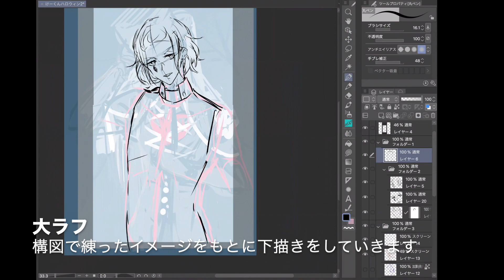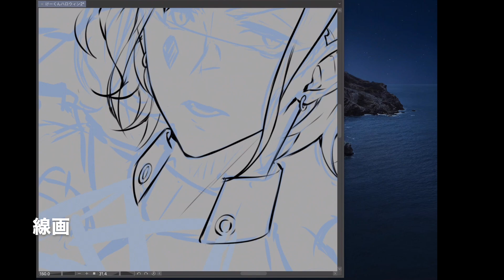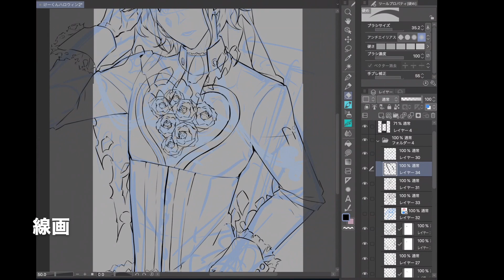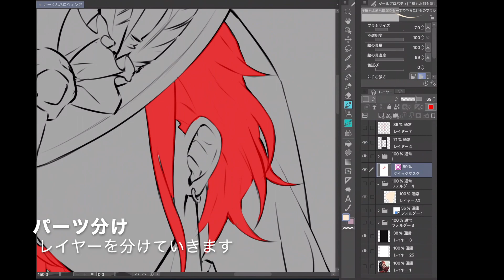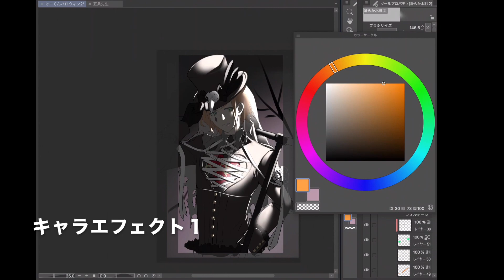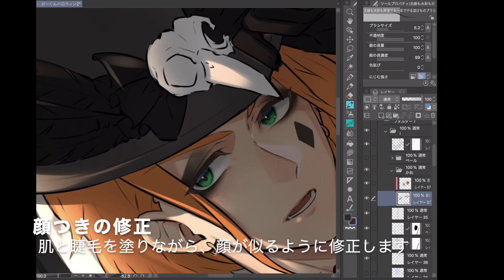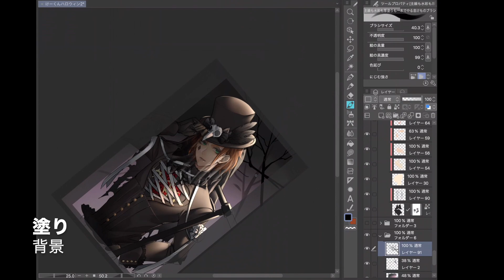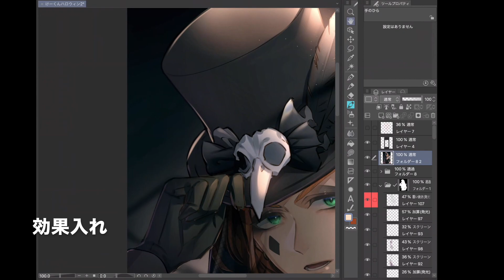【ツイステ】ケイト・ダイヤモンド描いてみた【イラストメイキング】-ハロウィン衣装-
ののまろです（｡のωの｡）
ツイステのけーくんのイラストメイキングです。

大ラフ→0:09　線画→1:00　パーツ分け→5:55
キャラエフェクト→6:49　塗り（瞳）→7:49
キャラエフェクト2→8:10　顔の修正→8:18
塗り（髪）→9:26　塗り（服）→10:02
塗り（ベール）→10:30　塗り（背景）10:57
塗り（口）→11:30　効果入れ→11:38
完成！→13:05

総制作時間は約８時間でした
🍻イラストメイキング

制作環境
Celsys CLIP STUDIO PAINT EX
Movie （&原稿）
Aug314
Music
YouTube　Audiolibrary

OP
AUG314